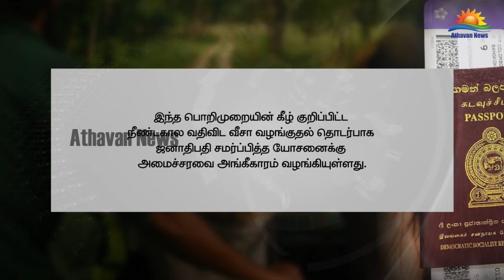வெளிநாட்டு முதலீட்டாளர்களுக்கு நீண்ட கால வீசா வழங்க அரசாங்கம் தீர்மானித்துள்ளது